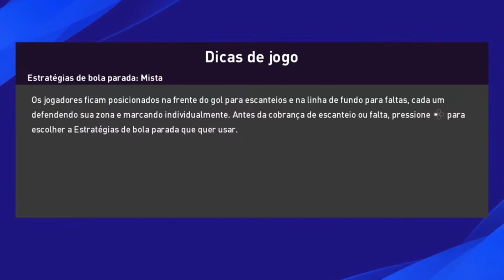JOGUEI A CHAMPIONS LEAGUE! O COMEÇO DA ILUSÃO CATALÃ